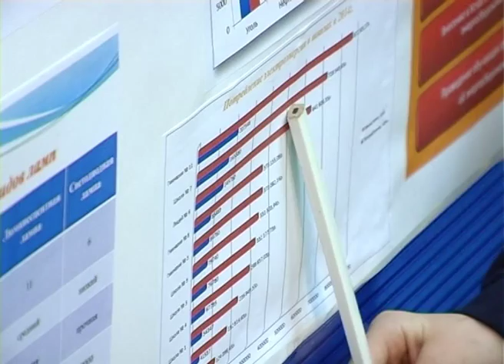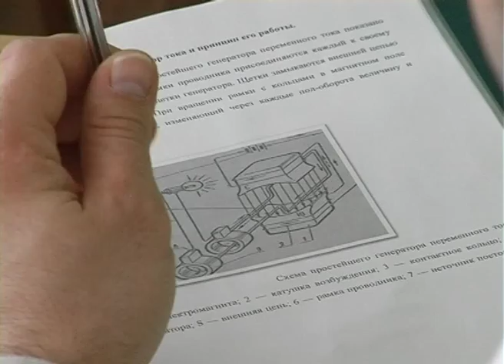Конференция творческих работ учащихся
Совсем недавно в гимназии «Дмитров» состоялась открытая научно-практическая конференция творческих работ учащихся, основной цель которой – выявление и поддержка одаренных школьников. На конференции побывала и наша съемочная группа